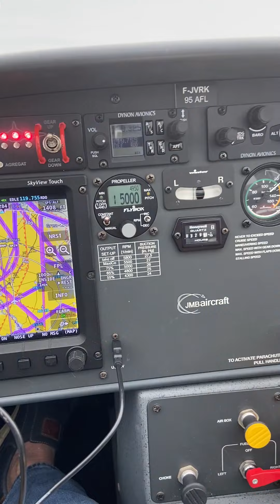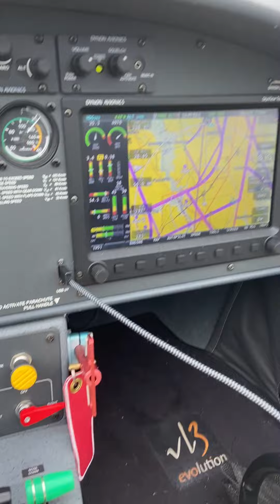Last flight with my beautiful JMB VL3 Ultralight from EDRM to EBAM.